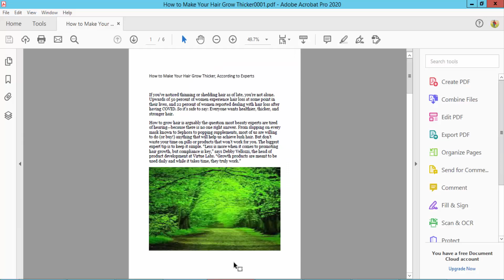How to Save a PDF as a Power Point with Adobe Acrobat Pro 2020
Assalamu Walaikum,
How to Save a PDF as a Power Point with Adobe Acrobat Pro 2020. Let's get started.